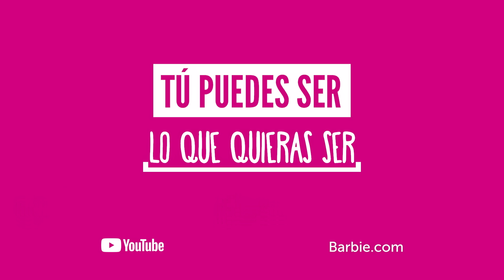Barbie Cachorritos Recien Nacidos y Paseo De Perritos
Barbie ¡ama a los animales y ahora puede ayudar a traer cachorritos al mundo! Su adorable mascota está lista para tener a sus cachorros. Ayuda a Barbie presionando hacia abajo la cabeza de la mamá de los cachorritos para traerlos al mundo. ¡Límpialos, ayudalos a abrir sus ojitos y descubre el color de su corazón!

¡También puedes acompañar a Barbie para sacarl a pasear y enseñarle a caminar a su cachorro por su cuenta! Entrenalo para ir al baño y dale premios cuando se porta bien, ¡Ayuda a Barbie a recoger y limpiar cuando el perrito decide ir al baño!